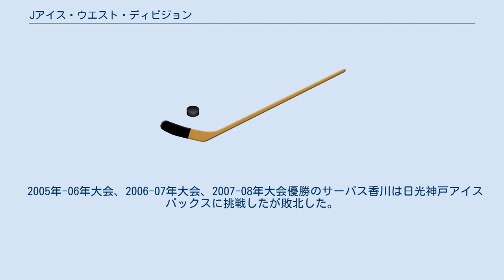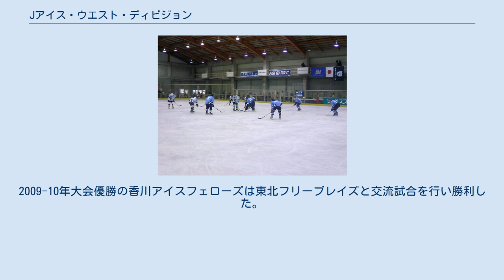Jアイス・ウエスト・ディビジョン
Jアイス・リーグ
Jアイス・ウエスト・ディビジョン(J-ICE West Division、日本アイスホッケーリーグ西日本)は2005年から始まった日本アイスホッケー連盟主催の公式社会人リーグ。
 Jアイスは、北海道を中心とするJアイス・ノース・ディビジョン(2005年発足)、東北のJアイス・ノースイースト・ディビジョン(2013年発足)、東日本のJアイス・イースト・ディビジョン（2012年発足）、東海・北信越のJアイス・セントラル・ディビジョン(2013年発足)、西日本のJアイス・ウエスト・ディビジョン及び九州のJアイス・サウス・ディビジョン（2011年発足）とに分かれる。
 位置付けとしてはアジアリーグ下部リーグに相当する。
ただし、昇格・降格制度はない。
 試合はリーグ形式で勝ち点で総合順位を競う。
勝ち点は、勝利は3点、オーバータイムおよびゲームウイニングショットでの勝利は2点、オーバータイムおよびゲームウイニングショットでの敗戦は1点、敗戦は0点となる。
 シーズンによって大会方式は異なるが、基本的には1回戦もしくは2回戦総当たりである。
 初期の大会では、優勝チームにはアジアリーグで唯一西日本に本拠を置く日光神戸アイスバックス（当時日光と神戸のダブルフランチャイズ）への挑戦権が与えられていた。
 2012-13シーズンより優勝チームは各ディビジョン優勝チームとのJアイス・プレーオフに進出する。
 2020-21シーズンはコロナ感染症拡大の影響により、1月に香川県で開催される予定だった香川 - 大阪戦と香川 - 和歌山戦が中止となった。
 2005年-06年大会、2006-07年大会、2007-08年大会優勝のサーパス香川は日光神戸アイスバックスに挑戦したが敗北した。
2009-10年大会優勝の香川アイスフェローズは東北フリーブレイズと交流試合を行い勝利した。